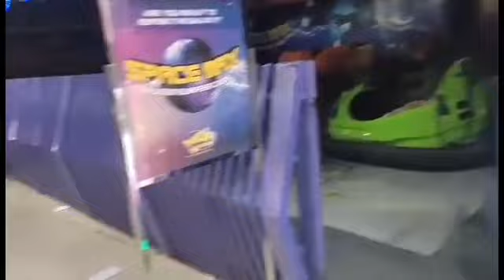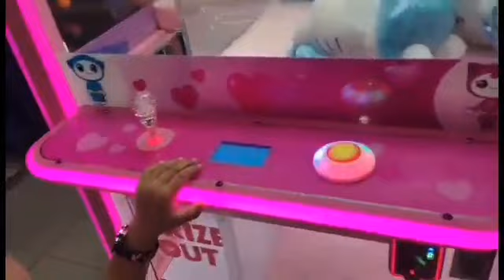MATTHEW AT ZAMBOANGA CITY WITH BB RIAH MAUREEN, TITAS AND TITO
He enjoyed riding different kind of sakyanan aw